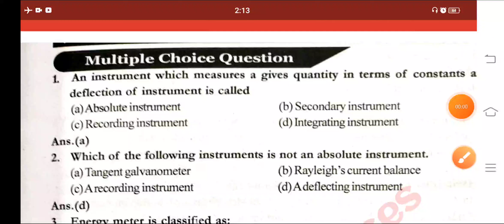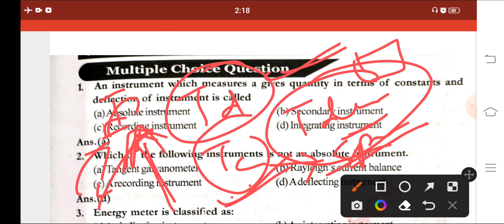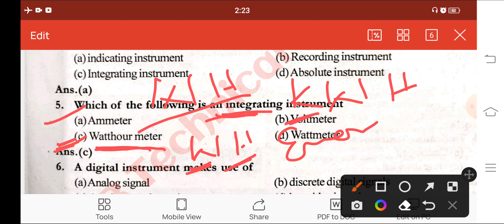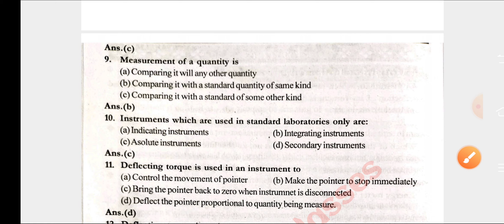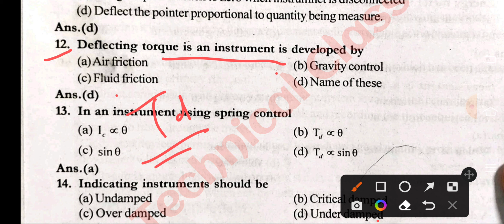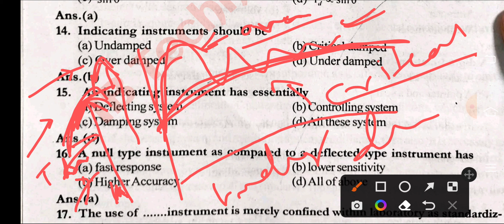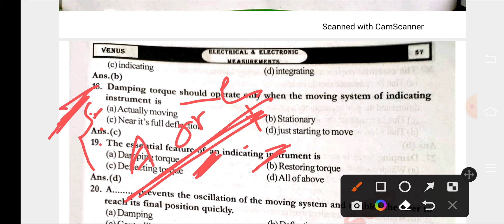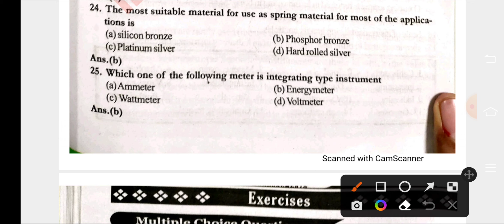Part-1 |Electrical And Electronics Measurement|| MCQs Solution || 3rd Sem🔥 महत्वपूर्ण प्रश्न ||SBTE